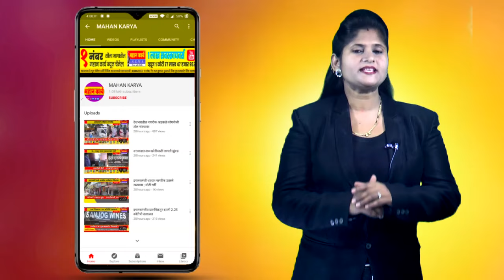मराठ्यांना ओबीसीतून मिळणारे आरक्षण टिकेल..! डॉ. श्रीमंत कोकाटे; आरगेत मराठ्यांचा प्रबोधन मेळावा